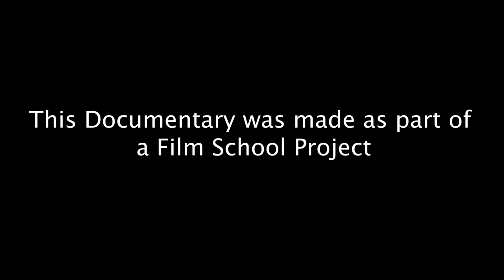An Edge On The Corner | An Observational Documentary On Nariman Point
An Edge On The Corner is an Observational Documentary On Nariman Point in Mumbai. This Documentary was made as part of a Film School Project (Whistling Woods International). For this project we had to select and study a location of our choice. We had to take in the Environment and Aura of that Location and Portray it through a Mini Documentary.

Please do tell us Your Views about this one by commenting below.

Thankyou
SuperCreativeUnit